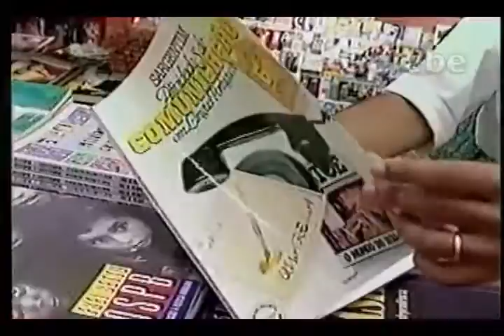LIVRARIA SICILIANO ZE LUIZ GALEBE 15 02 1992